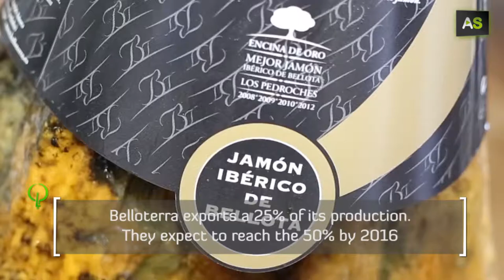AS Javier Castro, Iberian ham awarded with the Oscar of food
Javier Castro, Iberian ham awarded with the Oscar of food
More than a decade ago, Javier Castro and three entrepreneurs saw a business opportunity in the Iberian ham sector. That’s why they founded Belloterra, a company based in El Valle de los Pedroches, Córdoba. This company has obtained the gold medal in the ‘Great Taste Awards’, considered the Oscars of food. Belloterra exports a 25% of its production; they sell their products in France, Holland, Germany, Great Britain, Germany and Finland.